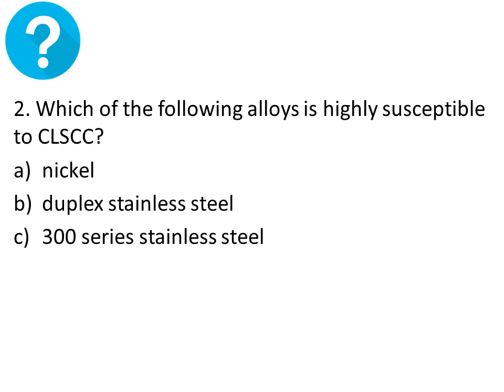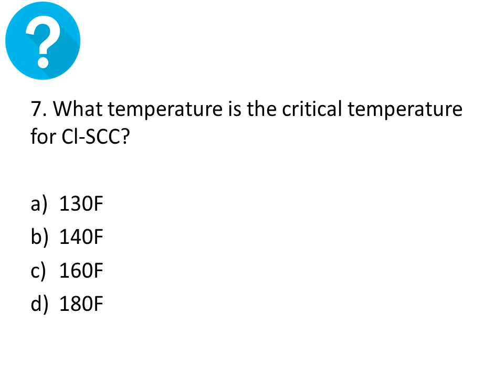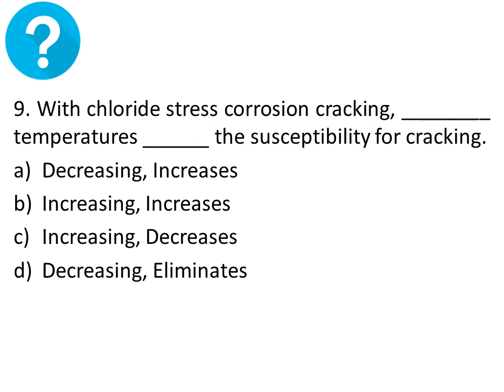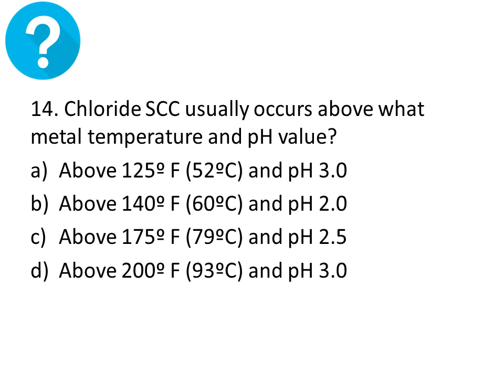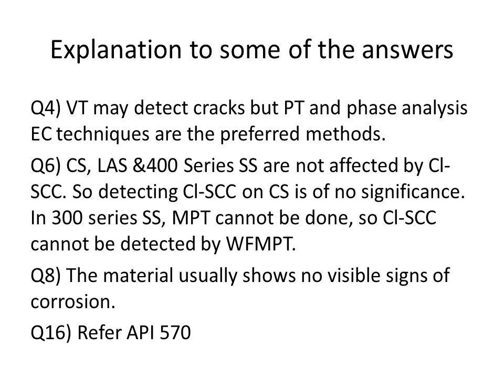API 570 Q&A M#2P#14 Chlorine Stress Corrosion Cracking (Cl SCC)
Q&A; Chlorine Stress Corrosion Cracking (Cl SCC)
API 570 STUDY GUIDE ; MOULDE 2 ; PART 14

Please visit my facebook page and like it for getting regular updates

for course notes